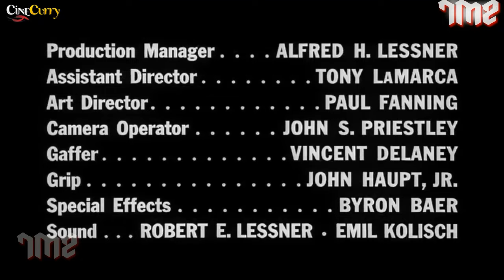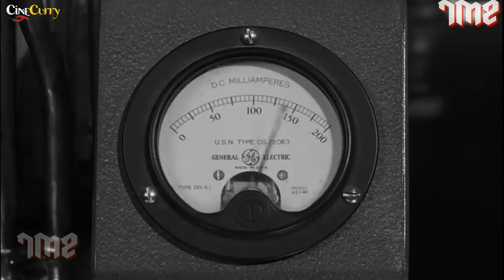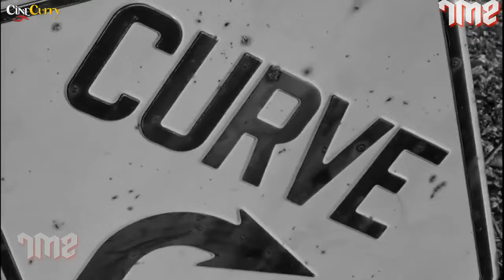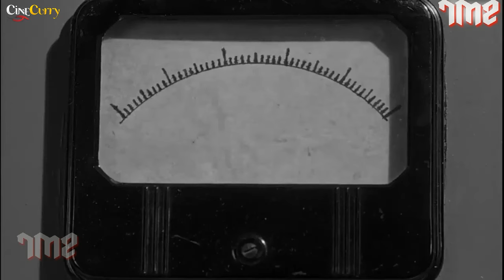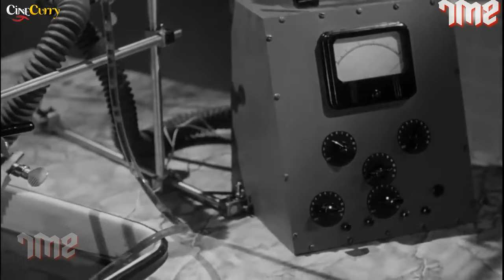The Brain That Wouldn't Die (1962) Full Movie | Jason Evers, Virginia Leith